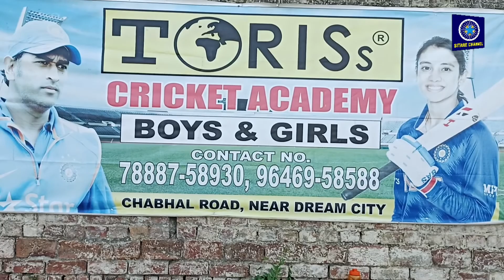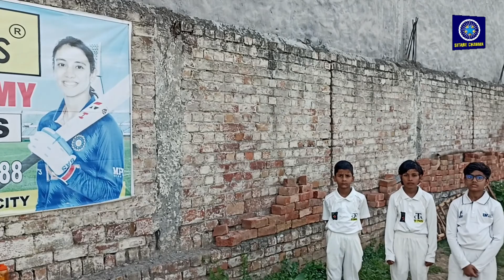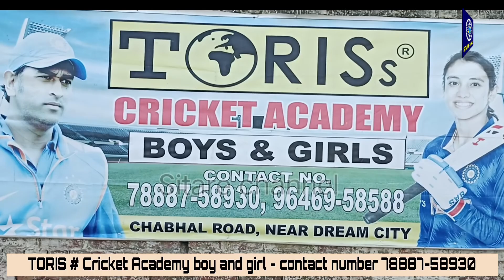TORIS Cricket Academy# boy and girl - जोरदार अभ्यास